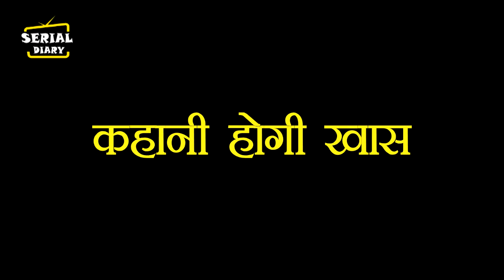YRKKH || अक्षरा बताएगी आरोही को उस रात का पूरा सच